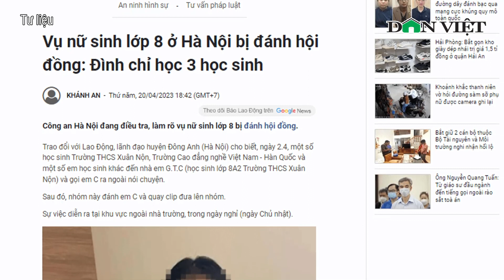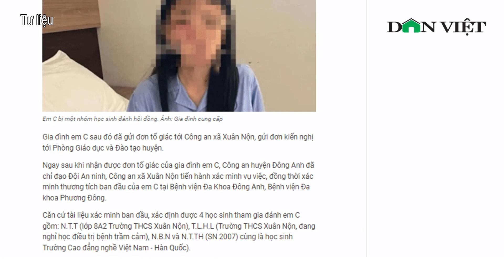Công an vào cuộc vụ nữ sinh lớp 8 ở Hà Nội bị bắt nạt "hội đồng" phải nhập viện | Dân Việt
Báo điện tử Dân Việt | Liên quan đến vụ nữ sinh lớp 8 bị bắt nạt "hội đồng" phải nhập viện, Công an huyện Đông Anh (Hà Nội) hiện đang vào cuộc xác minh làm rõ vụ việc.